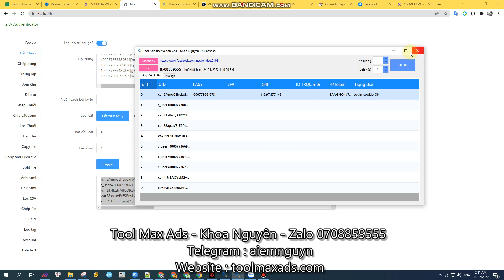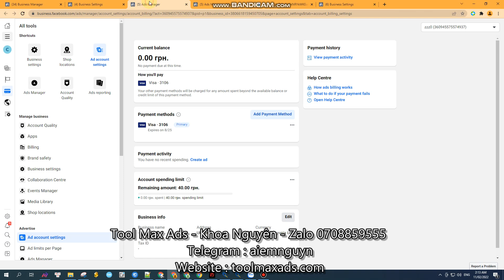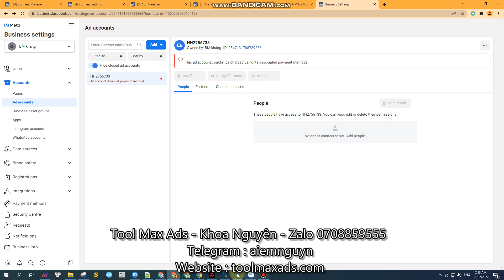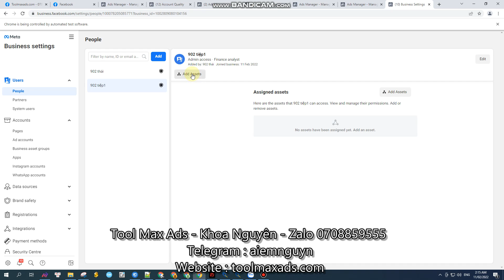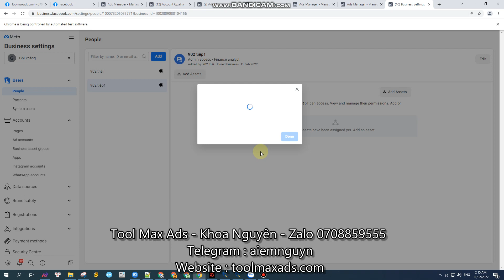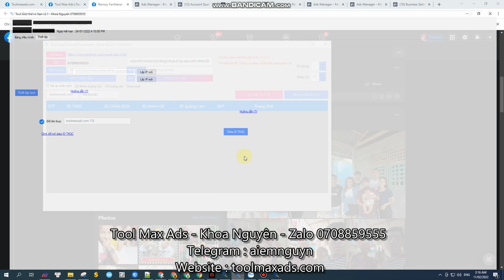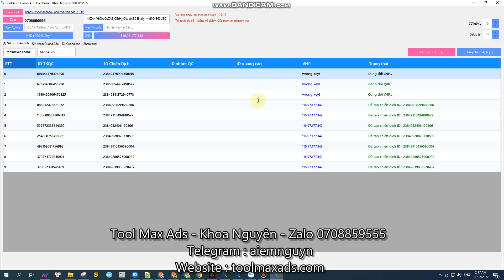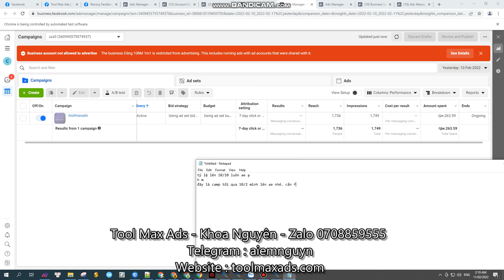Tut 11$ ads update ngày 11-02 toolmaxads.com(11$ ads facebook for free using software)toolmaxads.com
Full video lên tut 11$ ads update ngày 11-02 toolmaxads.com( 11$ ads facebook for free using software)
Mô tả qua về tool : sử dụng 1 thẻ cứng để lên vài nghìn camp 11$ ( chứ không phải add nhiều thẻ để lên)